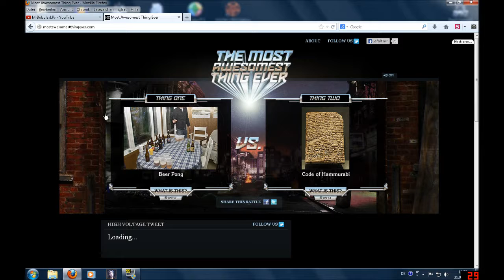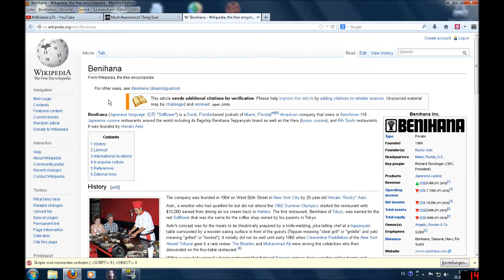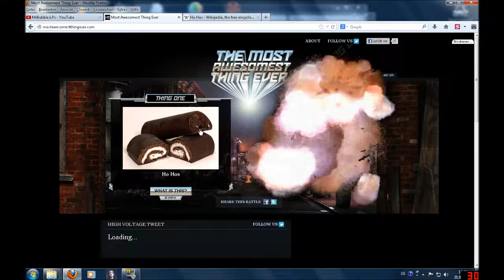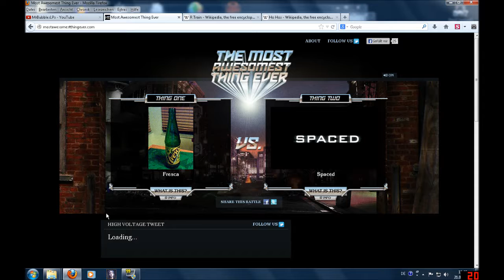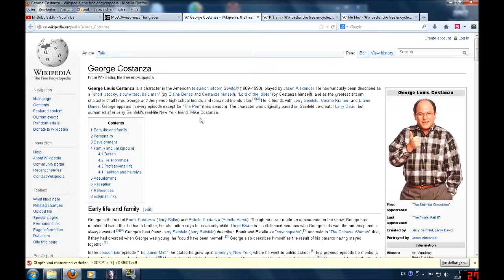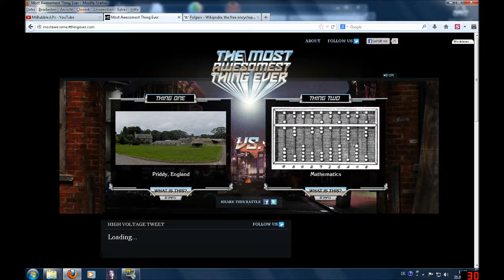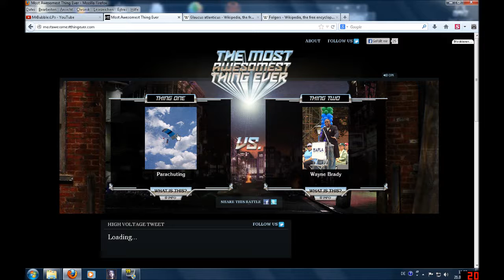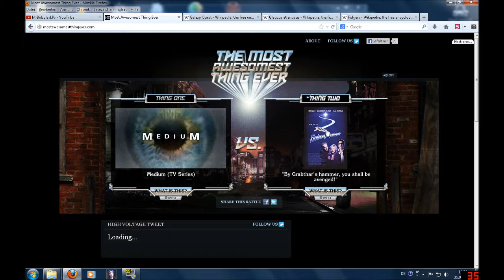Awesome Sunday (5) (German)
Eine kleine Awesome Sunday Aufnahme für heute, ich wünsche dennoch eine schönes Restwochenende für euch alle !